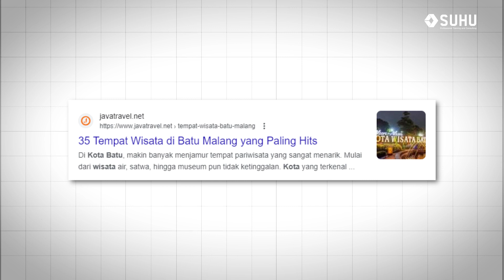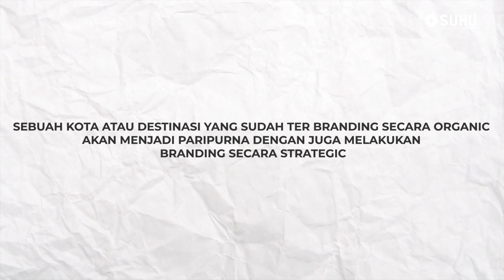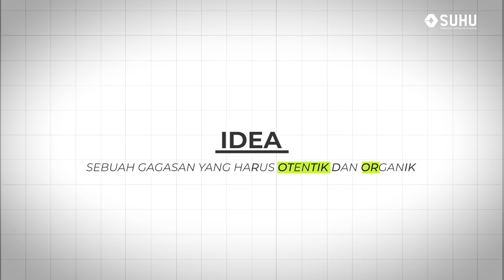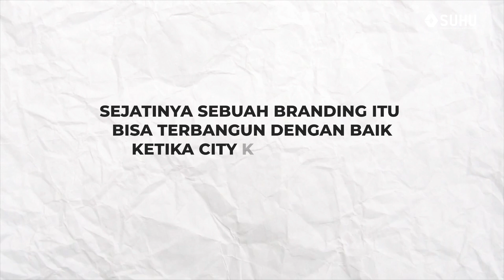Viral Aja Gak Cukup! City Branding Mengubah Kota Kecil Jadi Destinasi Populer | Upskilling with SUHU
Dalam video ini, kita akan membahas salah satu aspek menarik dalam dunia city branding: pendekatan strategis dan organik dalam membentuk identitas kota.

Tidak hanya pemasaran kuat, city branding juga melibatkan perkembangan identitas kota seiring waktu.

Bagaimana caranya?

Nah kalau kamu adalah seorang profesional pemasaran, atau hanya penasaran tentang bagaimana kota bisa menjadi merek yang kuat, video ini akan memberikan pemahaman yang lebih baik tentang kompleksitas city branding.

Selamat menonton ❤️‍🔥
Info uptodate:
Tiktok katasuhukita